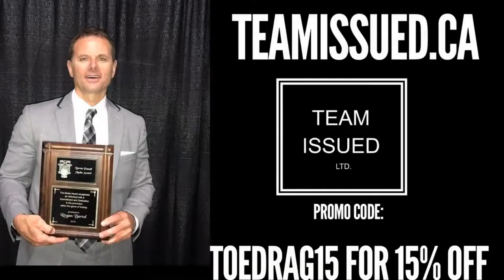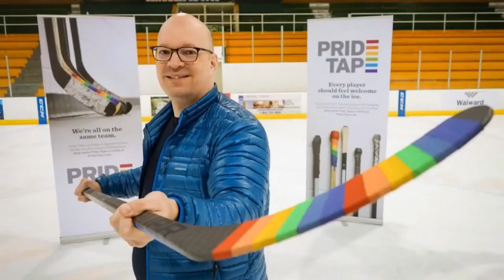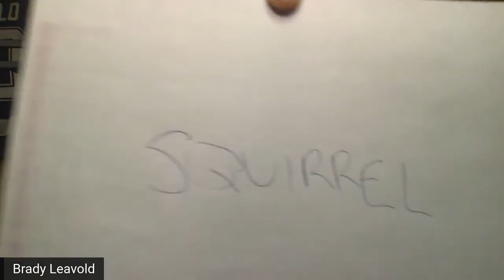#102 Hockey 2 Hell And Back Ft. Chris "Knuckles" Nilan - Raw Knuckles Podcast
Chris "Knuckles" Nilan joins Brady once again after there last connection over 2 years ago.

In this episode Chris Nilan opens up about his addiction to pain killers and eventually heroin and the fight it took to get his life back.

Today Knuckles is the co host of The Raw Knuckles Podcast:
One of the All-Time Toughest players in the NHL, Chris Nilan and Spittin’ Chiclets funniest-ever guest and former pro, Tim Stapleton co-host RAW KNUCKLES. An entertaining and inspiring podcast about the NHL, universal issues dealing with sports, and about life and facing it everyday with humor and insight.